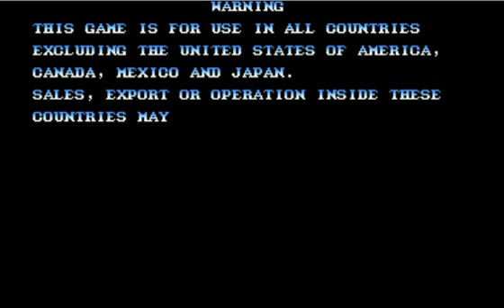Knights of the Round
Visita. Visit!! Knights of the Round. Arcade. Recreativa. Mame